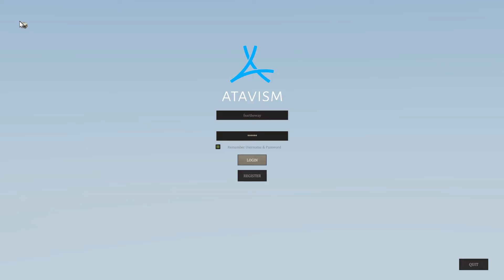problem logging in to atavism test server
login to character selection to blue login screen of fail